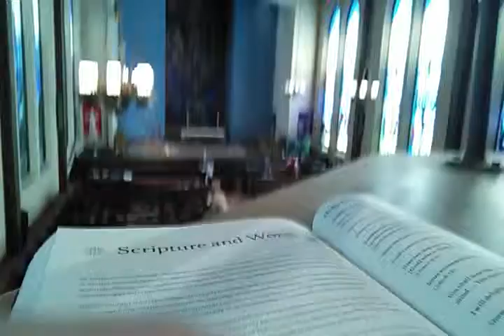Jerusalem practice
Rehearsal run after the service, hence the stopping and starting. Next month, we will do this properly. :)